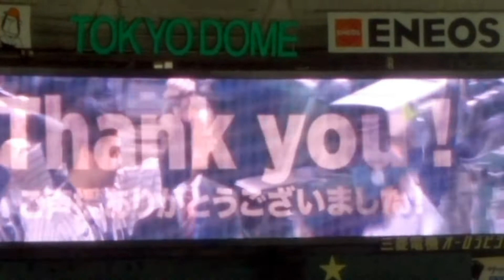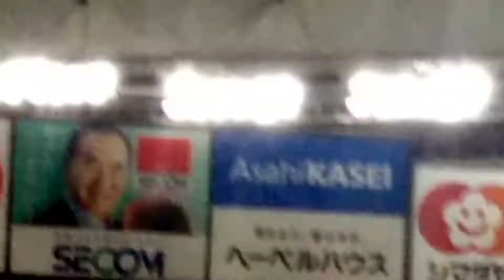山田哲人応援歌から始まる二次会【侍ジャパン プレミア１２初制覇☆】世界野球プレミア12 日本 vs 韓国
８月より野球コンテンツをメインから移行しています。

みんなで神宮球場へ野球を見に行こう☆
【明治神宮球場HP】
【ファンクラブ【Swallows CREW】公式ファンクラブ 】

※主はヤクルトファンですが全ての球団とファンの皆様をリスペクトしています。
相手チームやファンに対して汚い言葉や批判、煽りコメントなどはご遠慮下さい。
遠慮なくブロックしますのでよろしくお願いいたしますm(__)m

【スワローズ関連動画】
◆崖っぷちの12回裏！ 粘りの同点劇☆プロ野球 東京ヤクルトスワローズ×阪神タイガース 2019/5/8 神宮球場
◆三連続本塁打の後の7回の裏！山田、バレンティン連続本塁打！！東京ヤクルトスワローズ×読売ジャイアンツ　2019/4/25　神宮球場
◆8回の裏の逆転劇！東京ヤクルトスワローズ×中日ドラゴンズ戦☆2019/4/5 神宮球場
◆村上宗隆選手 4回裏 2ランホームラン☆2019/5/6 プロ野球 神宮球場 東京ヤクルトスワローズ×阪神タイガース戦！